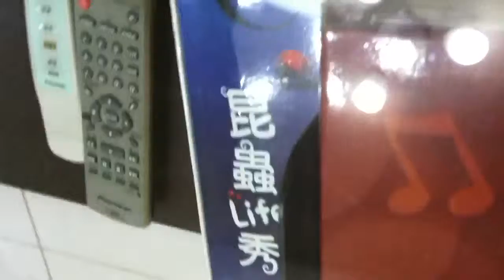My happy red cherry shrimps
Happy shrimps swimming